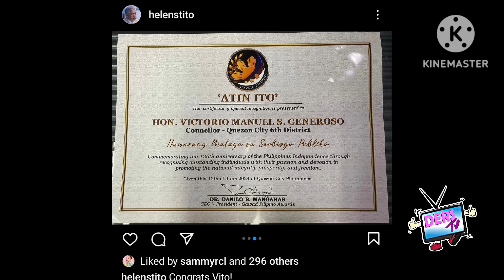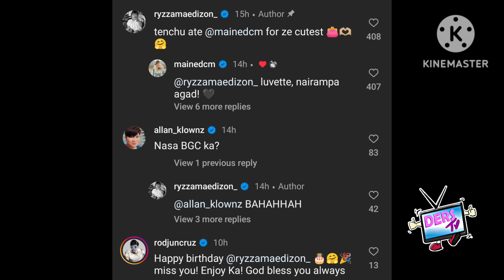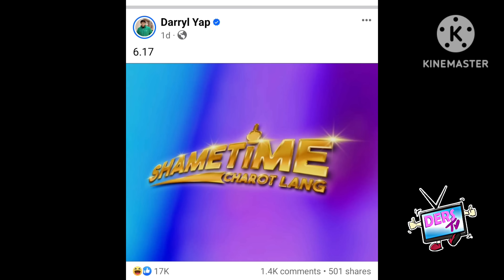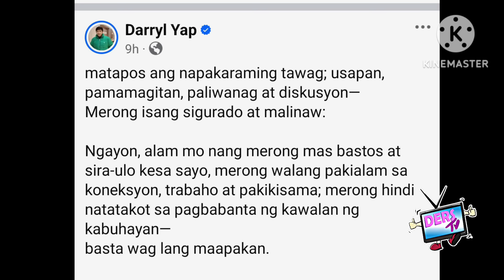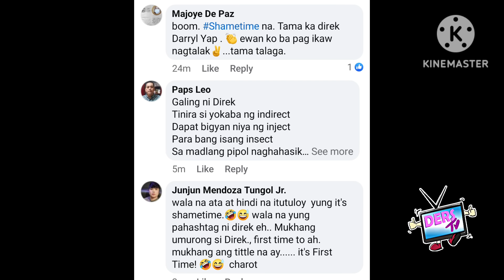MAGUGULAT KAYO SA REBELASYON❗ 1NOON-TIME HOST SUMUKO NA❗NAG MAMAKAAWA NA❓ILALABAS NA ALAS HINARANG❓